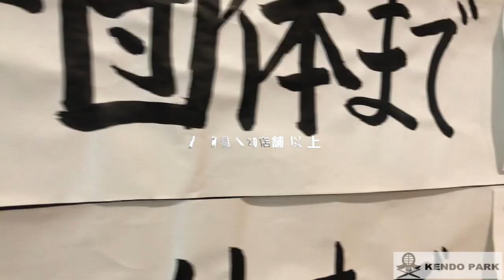【試合レポ②】五段もゴン攻めで試合に臨みました！そして三段五段チームの結果にも注目！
※稽古を行う際は、各ガイドラインのほか、体調や安全に十分に配慮して実施ください。

▼イベントやメディアへの出演・広告案件等のご依頼はコチラ

▼剣道関連のテレビ撮影手配等などはコチラ